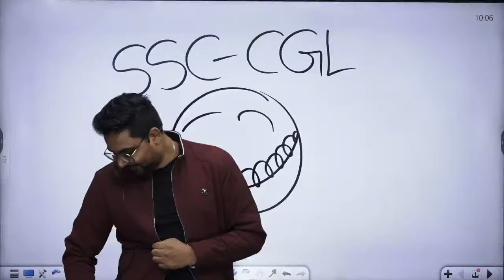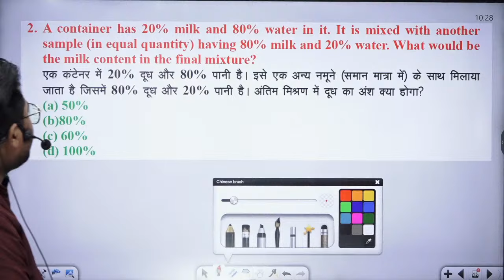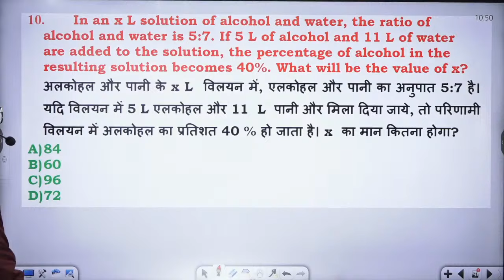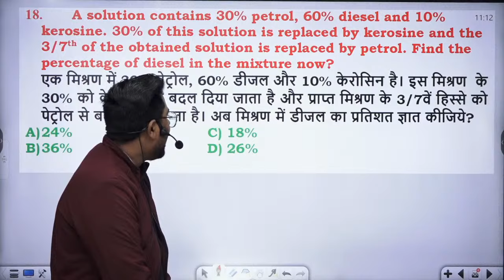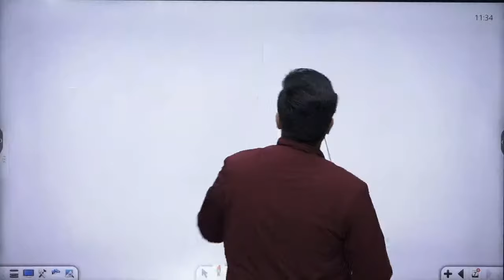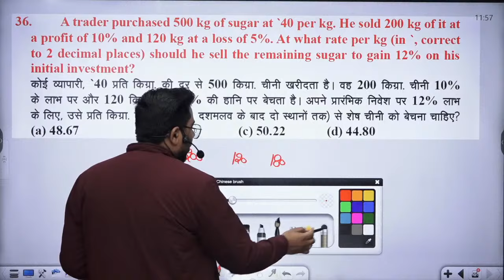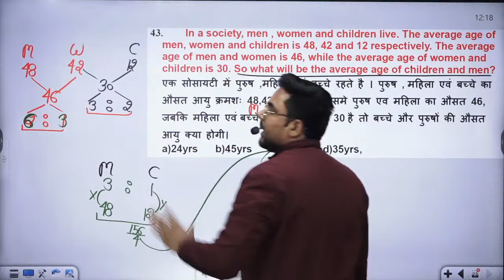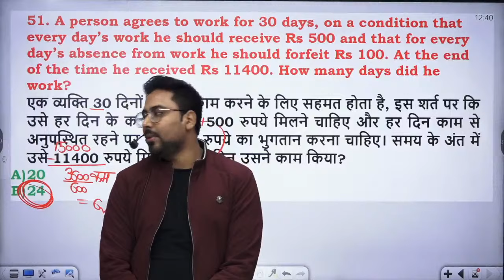Complete Mixture and Alligation | SSC Special Batch | Gagan Pratap Sir | SSC CGL / CHSL / MTS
New Batch

PRE + MAINS
ARITHMETIC + ADVANCE MATHS

ZERO TO HERO BATCH
PRE + MAINS

📢 UPDATED CONTENT
      ( UPDATION  Source- ( CGL,CHSL,CPO
       2019, CDS,CAT, CGL 2019
       MAINS )